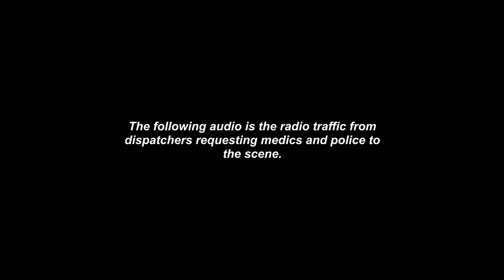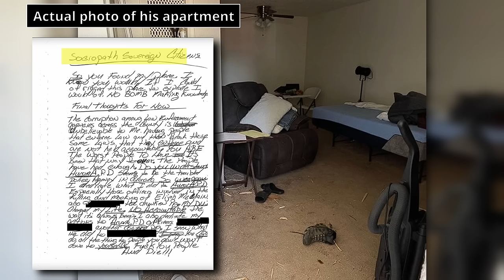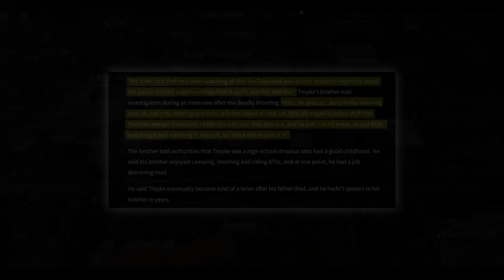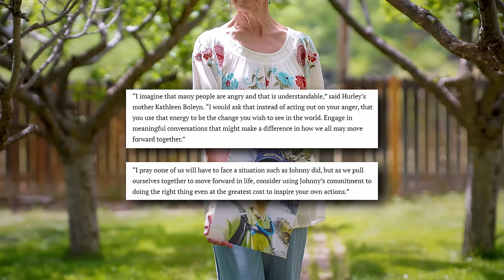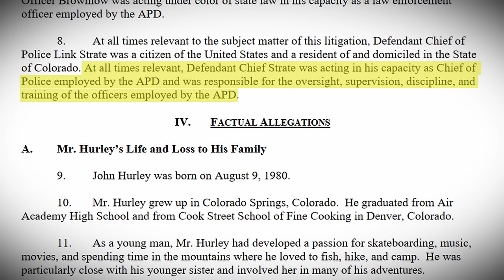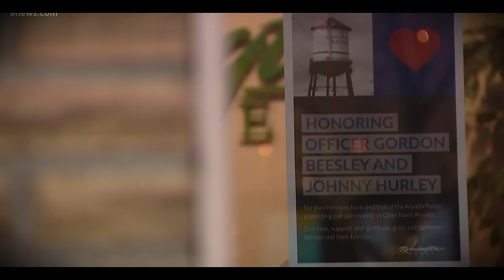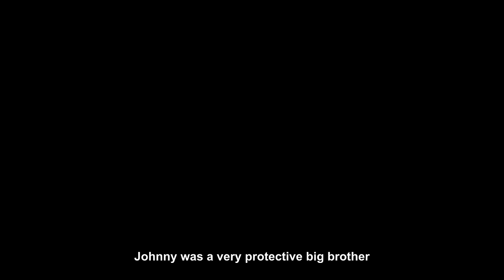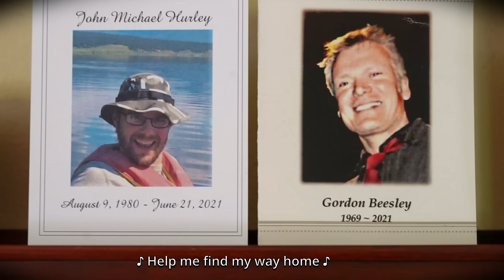Good Guy With a Gun: Arvada Shooting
00:00 Intro
00:30 Two Minutes
07:20 Body cam
16:30 Inside Ronald's Residence
17:12 Sociopath Sovereign Citizens
21:15 Inside Ronald's Residence cont.
25:10 The Good Samaritan
31:28 Lawsuit
40:00 End of Watch
45:30 Hurley